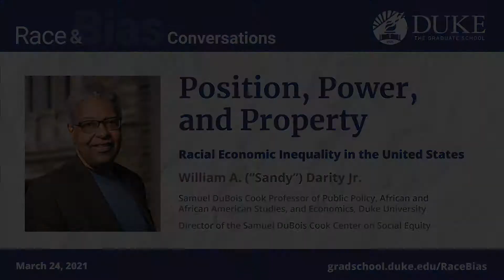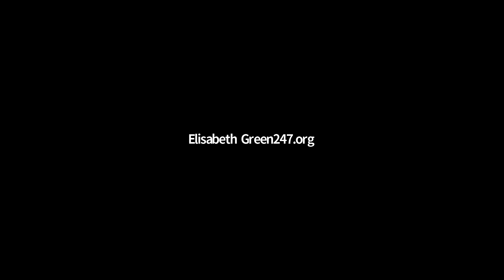Position, Power, and Property: Racial Economic Inequality in the U.S. (Race & Bias Conversation)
In this March 24, 2021, Race and Bias Conversation, Professor William "Sandy" Darity discusses his research on race and economic inequality in America. Darity is the Samuel DuBois Cook Professor of Public Policy, African and African American Studies, and Economics and the director of the Samuel DuBois Cook Center on Social Equity at Duke University.